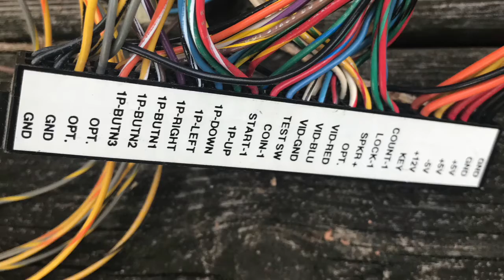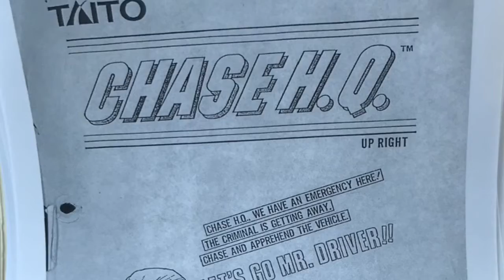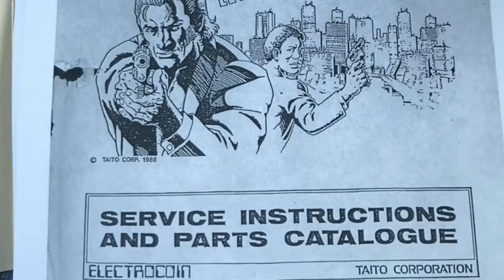Our Arcade builds